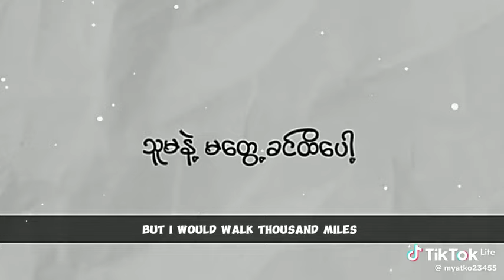15 နိုဝင်ဘာ 2023